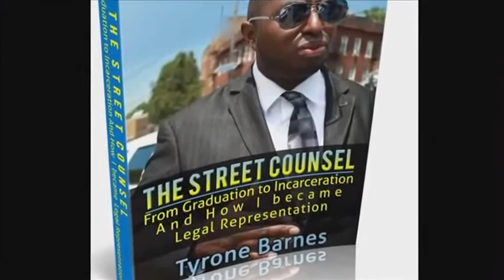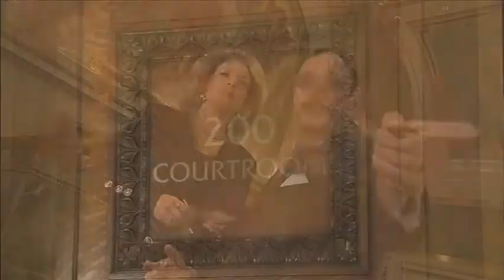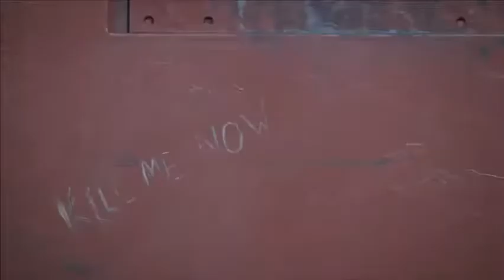Tania Bentley: Producer, “Due Process” Outstanding Series "Solitary" 2013 Emmy Award Winner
We have been inside jails and prisons countless times - I as a criminal defense lawyer; she as a legal journalist. And every time we walk out those steel doors, we're flooded with relief that we're not the ones locked up.

But imagine you're in lock down, not just imprisoned, but confined to a space not much bigger than your bathroom for 23 hours a day.

Is it cruel and unusual?  Is it torture?  Who ends up in isolation and why?  And what is the mental and emotional impact?  With legislation to reform solitary confinement now pending in New Jersey, those are just some of the questions we'll look at in this important edition of "Due Process."

In the opening mini-doc, Sandy and Producer Tania Bentley bring us face to face with men who've been held in New Jersey's solitary units - from months to decades - and with corrections officials who insist that solitary in New Jersey no longer exists.

In the studio: Rev. Seth Kaper-Dale of the National Religious Campaign Against Torture; former New York City Corrections Commissioner Martin Horn, and Senior Officer Lance Lopez, president of the state corrections union.